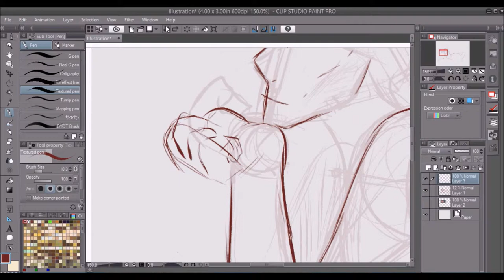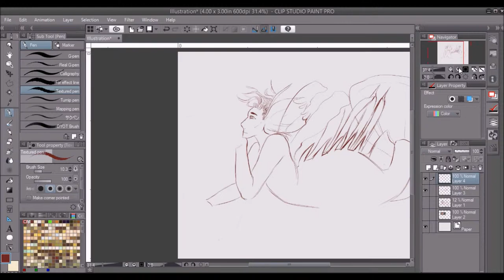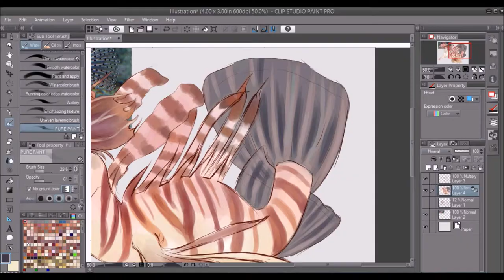Mermay day Twenty-Three | Lionfish | Speedpaint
Mermay is almost over and I'm ready to complete this.

To get a better look at the art, check out my twitter where I'll be cross-posting all of this. Have a lovely day!